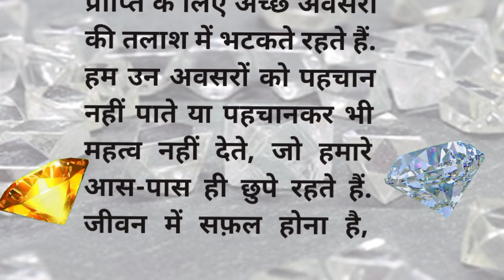हीरे की खान |Hindi story |Jagrukta ki story |Emotional story |Haniyan voice |Moral hindi story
new hindi kahaniya
Adhyatmik hindi story
kahaniya sunao
story sunao
2023 ki new hindi kahani
story story
kahaniya story

surendrasinghsurendrasingh7254